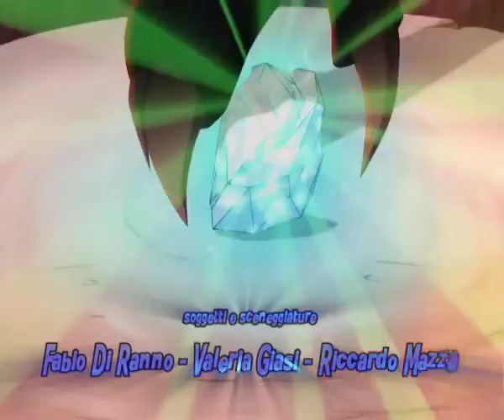Dinofroz - Επεισόδιο 01